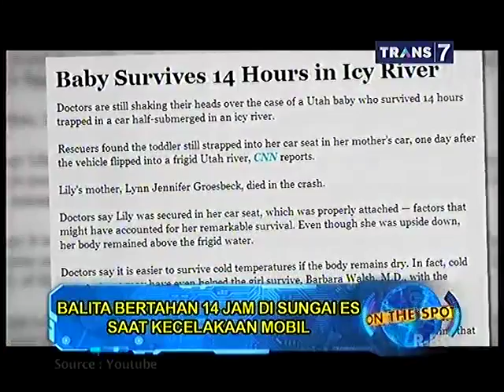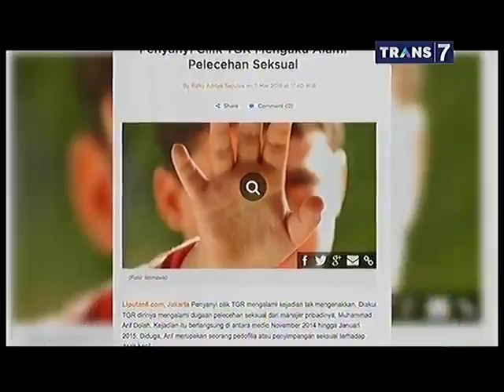On The Spot - On This Week part1